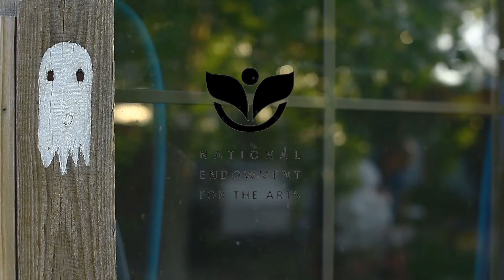Jeannie and Kyle - "Intentionally Confusing"